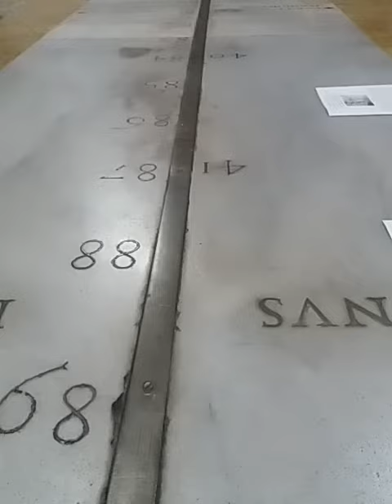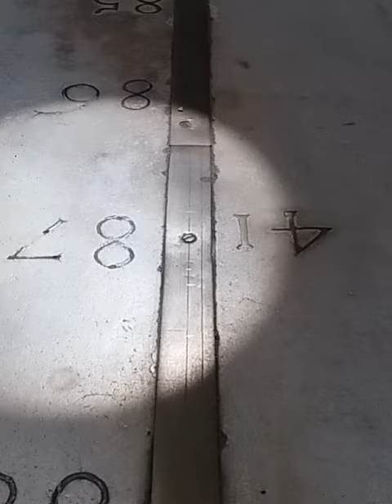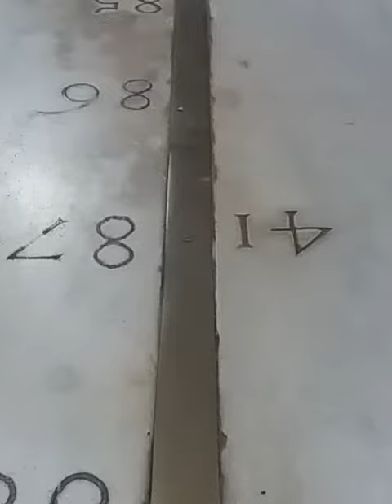Transito meridiano del 22 marzo 2024 a s. Maria degli Angeli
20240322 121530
METAR LIRU 221050Z VRB02KT CAVOK 19/10 Q1019
METAR LIRU 221150Z VRB01KT 9999 FEW035 20/10 Q1018 53% umidità